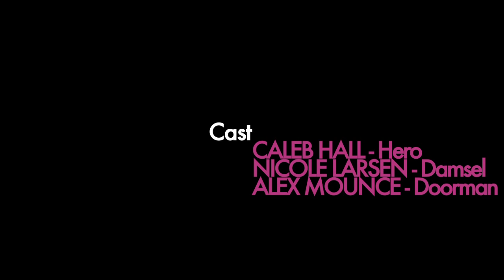The Beverage Purple - Cavemensmarts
A Cavemensmarts Production.

Three friends combine to form the worlds tastiest super hero.

Written and Directed by Sam Reece and Steven Voth.
Music Editing by Sam Reece and Marc Mayer.
Director of photography Sam Reece.
Editing by Sam Reece.

Cast:
Steven Voth - Water
Josh Roeder - Sugar
Jon Fricker - Rainbow Boy / Purple
Caleb Hall - Hero
Nicole Larsen - Damsel
Alex Mounce - Doorman